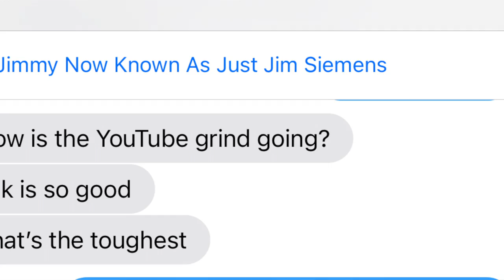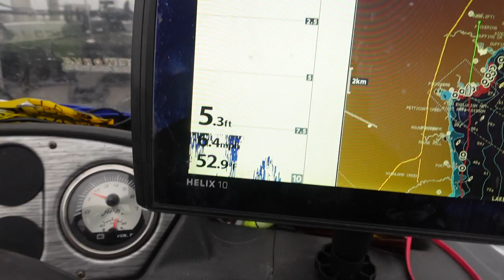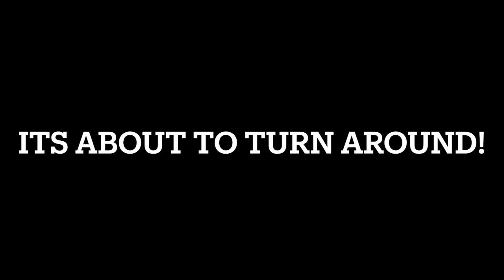Urban Pike Fishing In Winter & Spring is My PROZAC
Pike fishing in winter and spring is like an organic antidepressant to me.  Every I get the blues but this year was particularly worse for reason. But getting out on open water for big slimy urban pike seems to usually fix me up. In the first half of the video we fish the Toronto Harbour on Lake Ontario for pike and in the second half we go fishing at the Nuclear Spillway for random fish species.

My Outboard 👉Honda Bf-150

Get “Jimmy’s Perch Powder” aka Catch and Cook Fish Batter

My Truck👉 Honda Ridgeline 2021